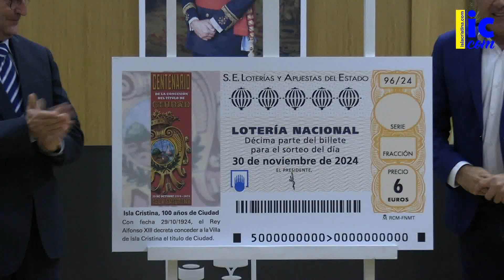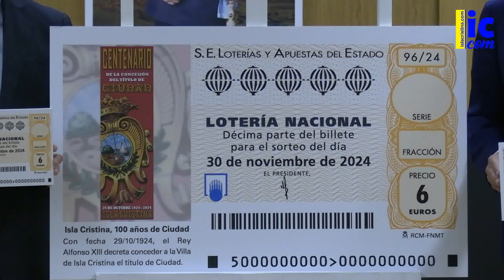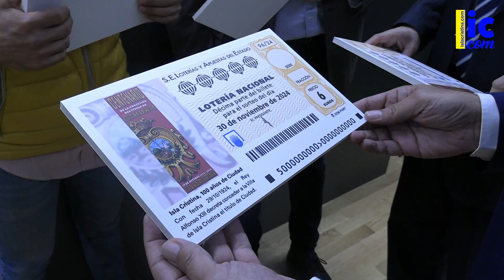Presentación del Décimo de Lotería dedicado al Centenario de Ciudad a Isla Cristina. 29 10 2024.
Presentación del Décimo de la Lotería Nacional dedicado al Centenario de la Concesión del Título de Ciudad a Isla Cristina. -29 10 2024.
Sala Capitular del Excmo. Ayuntamiento de Isla Cristina.